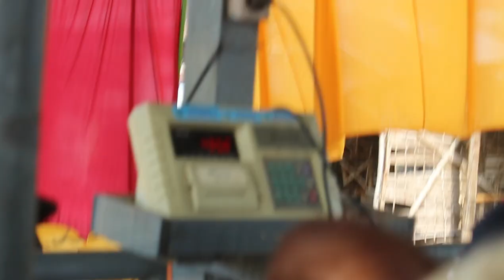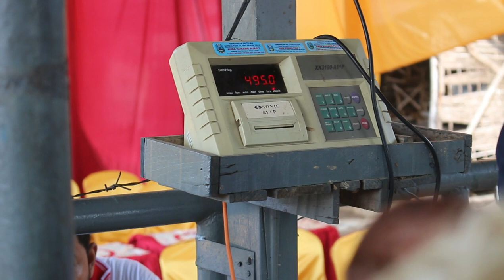Simental Tampan dari Nganjuk selatan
ok gaes kali ini saya coba mengikuti kontes sapi di kabupaten nganjuk bertempat di pasar pahing warujayeng dengan membawa 2 sapi di kelas pedetan , untuk marco sendiri baru berusia 11 bulan sedangkan paijo 6 bulan . Meskipun tidak membawa pulang piala 🙂

Referensi harga sapi di Plat AG